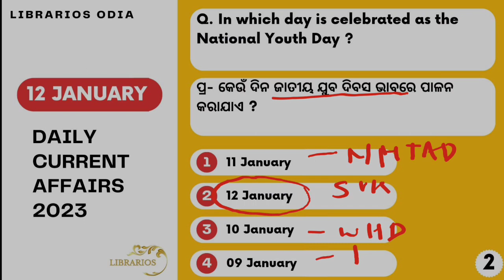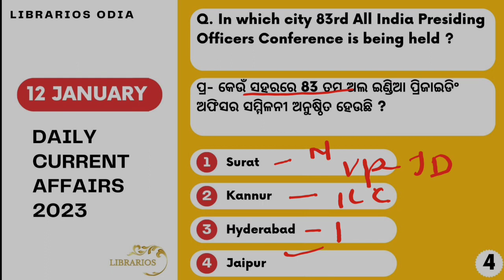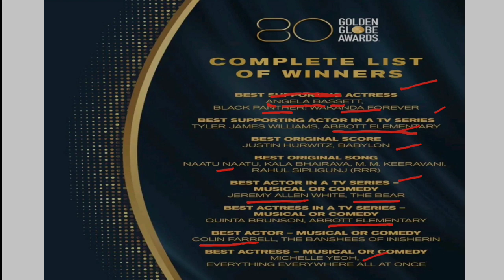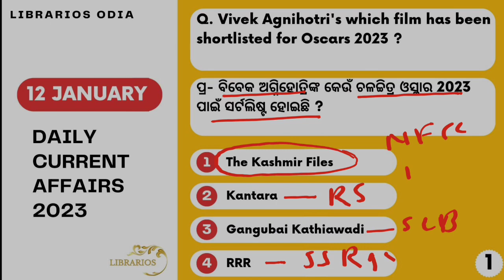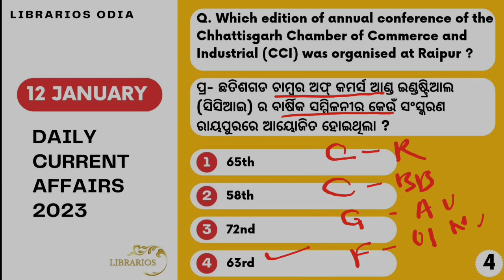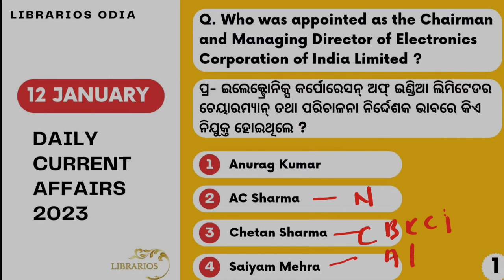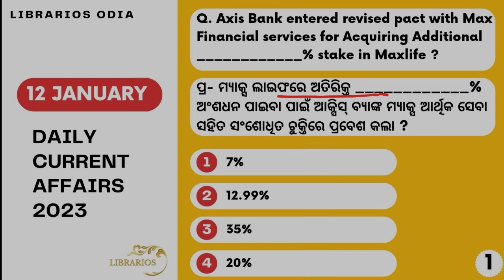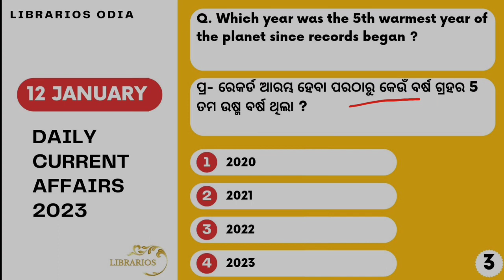12 JANUARY 2023 DAILY CURRENT AFFAIRS IN ODIA | SAMBALPURI | LIBRARIOS ODIA...